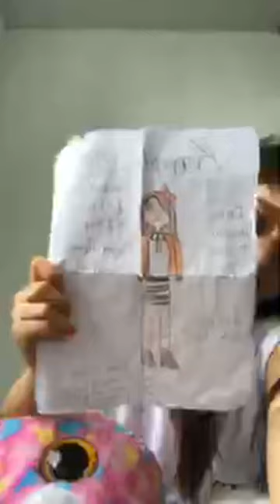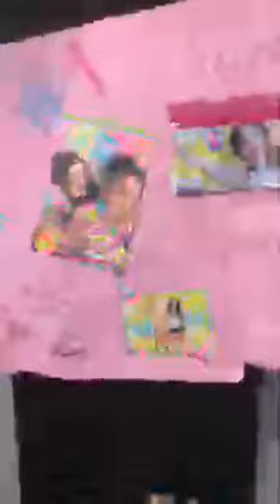Karol Sevilla En Vivo En Instagram [08.05.2017] parte 1/2